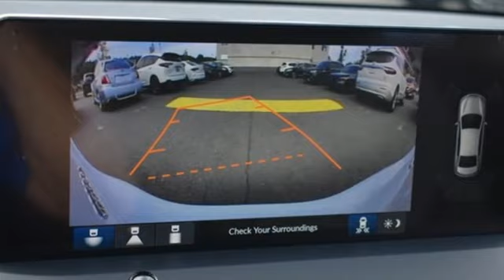New 2023 Honda Accord Hybrid Washington DC MD Chantilly, DC HCPA067148 - SOLD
Year: 2023
Make: Honda
Model: Accord Hybrid
Trim: Touring
Engine: 2.0L 16V DOHC
Transmission: eCVT
Color: White
Interior: Black
Stock #: HCPA067148
VIN: 1HGCY2F87PA067148
Platinum White Pearl 2023 Honda Accord Hybrid Touring eCVT 2.0L 16V DOHCbrbrbr46/41 City/Highway MPG We make every effort to provide accurate information but please verify options and price with management before purchasing. All vehicles are subject to prior sale. All financing is subject to approved credit. Dealer installed options are additional. Stock photo colors, options and trim levels may vary. Not responsible for typographical errors. Published price subject to change without notice to correct errors and omissions or in the event of inventory fluctuations. Vehicle offers/prices & internet price quotes valid for 48 hours from initial posting date, subject to change by dealer/manufacturer without notice. Vehicles may be in transit to dealer. Vehicle photos may not match exact vehicle. Please call to confirm availability status. All prices exclude taxes, title, license, and a $989 documentation fee. Model tested with standard side airbags (SAB). Government 5-Star Safety Ratings are part of the National Highway Traffic Safety Administration (NHTSA). New Car Assessment Program **Based on model year EPA mileage ratings. Use for comparison purposes only. Your mileage will vary depending on driving conditions, how you drive and maintain your vehicle, battery pack age/condition, and other factors.

Address:
4175 Stonecroft Boulevard